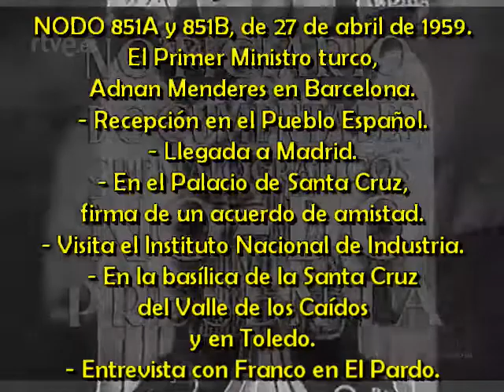1959 04 27 NODO 851A y 815B Visita del Primer Ministro Turco, Adnan Menderes, a España y a Franco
NODO 851A y 851B, de 27 de abril de 1959.
El Primer Ministro turco, Adnan Menderes en Barcelona.
- Recepción en el Pueblo Español.
- Llegada a Madrid.
- En el Palacio de Santa Cruz, firma de un acuerdo de amistad.
- Visita el Instituto Nacional de Industria.
- En la basílica de la Santa Cruz del Valle de los Caídos y en Toledo.
- Entrevista con Franco en El Pardo.